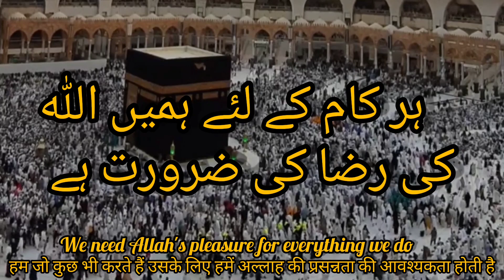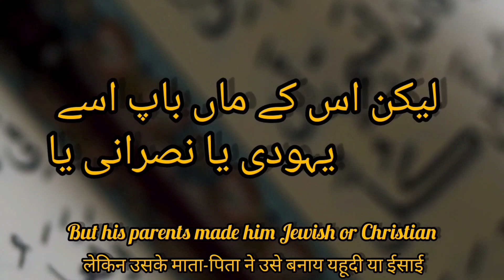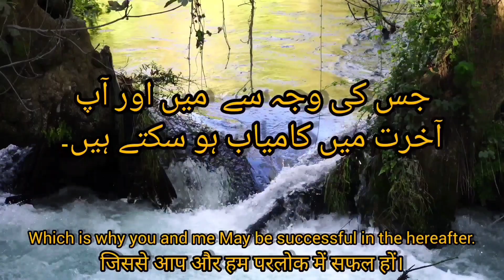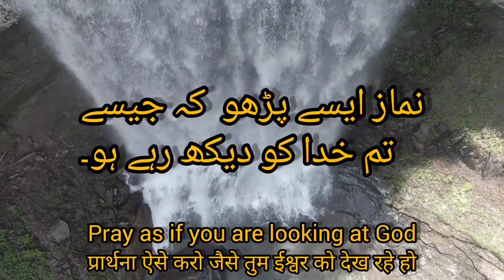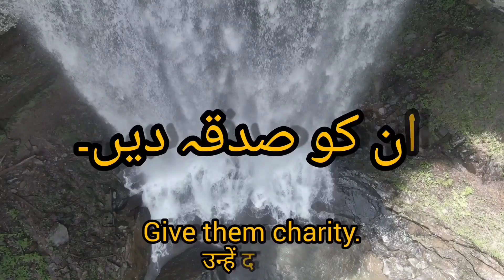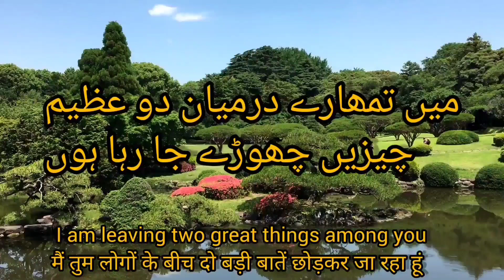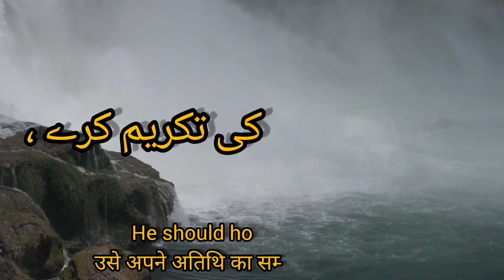𝑲𝒂𝒎𝒊𝒚𝒂𝒃𝒊 𝒌𝒚𝒂 𝒉𝒂 ? | 𝑲𝒐𝒏 𝒌𝒂𝒎𝒊𝒚𝒂𝒃 𝒉𝒂 ?